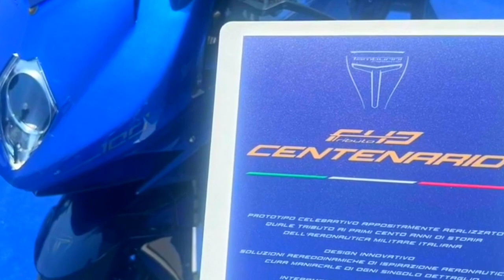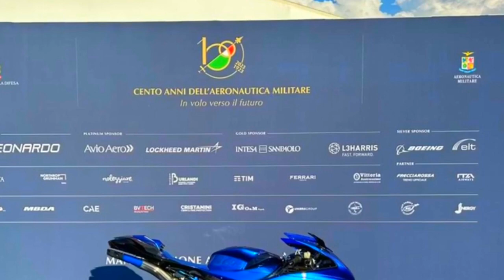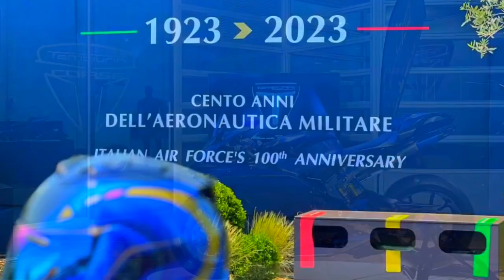2023 F43 TAMBURINI Centenario limited edition ever/MVagusta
2023 All New F43 TAMBURINI Centenario limited edition ever#massimotamburini @aldevamoto4078
This is how the new Massimo Tamburini F43 Centenario came about, manufactured in the most limited edition ever.  Only one of these motorcycles was ever made to honor the Italian Air Force.  It's based on the MV Agusta F4 and while full details aren't available at the moment, we can tell you that there's plenty of carbon fiber used in this build.

 Moto Club Massimo Tamburini will auction this single F43 Centenario to support an extremely valuable charity: the Italian Association for Research on Cancer (AIRC).  We will be sure to include a link to AIRC in our resources so you can learn more and/or support them if needed.